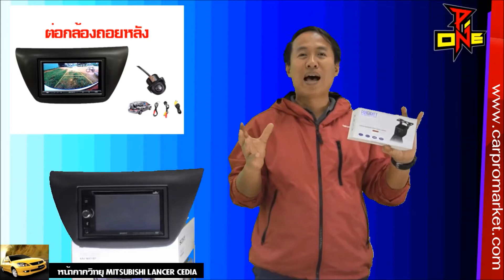วิธีเปลี่ยนหน้ากากวิทยุ MITSUBISHI LANCER CEDIA 2002-2005 เป็น DVD2DIN 084-5244433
หน้ากากวิทยุ MITSUBISHI LANCER CEDIA 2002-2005 ราคาถูก3500 บาทพร้อมสายท้าย Y SOCKER ต่อกับวิทยุเดิม  สีดำ Car Radio Fascia DVD Panel Face Plate Dash Installation Frame Kit
วิธีสั่งเครื่องเสียงรถยนต์สั่งและรับจากศูนย์จำหน่ายและบริการ
P-ONE THAILAND CAR  AUDIO WHOLESALER โทร.0845244433 LINE@Id : @pone
พีวันสาขา กบินทร์บุรีปราจีนบรี โทร.092-2711005
พีวันจังหวัดพะเยา โทร.086-3610800
พีวันคาร์ออดิโอ ศูนย์ขายส่งเครื่องเสียงรถยนต์ กันขโมย กล้องติดรถทกชนิด จีพีเอส GPS TRACKING ทีวีดิจิตอล หน้ากากวิทยุ สายเชื่อมต่อ CAR WIFI MIRRORLINK จอแอนดรอย์ANDROID อุปกรณ์เสริม Installation Kits Inner Frame Type เช็คราคา และสั่งซื้อผลิตภัณฑ์ ได้ทุกรุ่น ทั้งเครื่องใหม่พร้อมใบรับประกันห้าง และเครื่องเสียงรถยนต์มือ2 ในราคาปลีก ส่ง ตุ้ ลำโพง ซับ 10 12 15 นิ้ว เพื่อใช้กับรถเก๋ง แคป 4ประตู พร้อมบริการจัดส่ง ทั่วประเทศ สอบถาม 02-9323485 F.02-5382986 P.ONE CAR AUDIO WHOLESALE THAILAND P.ONE CAR AUDIO ONE OF THE BIGGEST CAR AUDIO WHOLESALE THAILAND Tel.+ BANGKOK ,IMPORT_EXPORT WE HAVE MORE THAN 20 BRANCHS PRODUCT CAR AUDIO ACCESSORIES HEAD UNIT SPEAKER SUBWOOFER CAR ALARM TRACKER JVC KENWOOD PIONEER SONY ALPINE CLARION FERRIS MTX KICKER TOPAZ PERFORMANCE R R STRONG PIORITY ZULEX SOWAY R STRONG Tel.+ /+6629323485